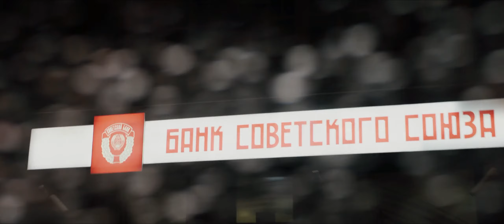The growth of mysterious female killer Anna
Starring: Sasha Ruth / Helen Mirren / Luke Evans / kirian Murphy / Lyra apova / Alexander Petrov / Nikita Pavlenko / Anna kripa / Alexei maslodudov / Eric Gordon / Ivan flanek / Jean Baptist Pucci / Adrian KANE / Alison Wheeler / Andrew Howard/ Jen Oliver Schroeder / Sergei bachewski / Jess Leon / James Joynt / Reggie kudiu / Zach Andrea nasolo / Paulini horau / Nicolo senny / Igor savokin / Travis kshchen / evant strong / Christopher Tek / Rupert Wayne James / David Coburn / Jen Sue Toson / Sophia Dunn Walker

Type: action, thriller